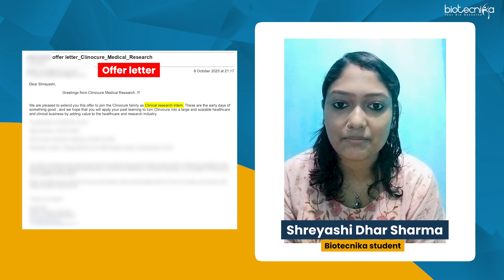Shreyashi Got Her First Job at Clinocure After Biotecnika’s Clinical Research Internship – Her Story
🎉 From student to professional! Shreyashi Dhar Sharma, with a Master’s in Applied Microbiology, turned her academic experience into a real career in clinical research—all thanks to Biotecnika’s Clinical Research Internship. 💼✨

💡 Want to be successful like Shreyashi? Join a Biotecnika course and kickstart YOUR biotech career today!

Clinical Research Training Program With 1, 3 & 6 Months Applied Project Work + Placement Assistance